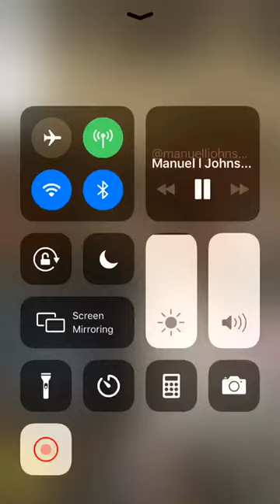Canton spiritual cover Invisible faith cover by Manuel L Johnson Sr,jr I believe